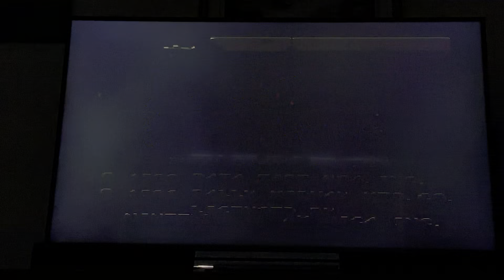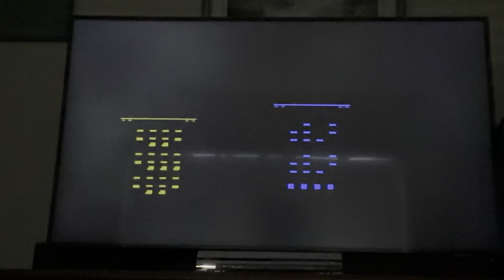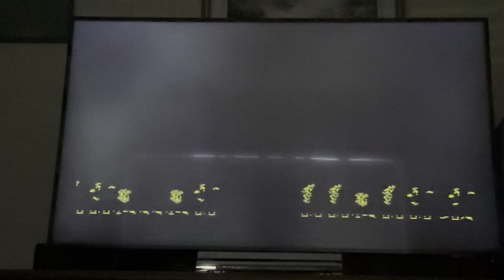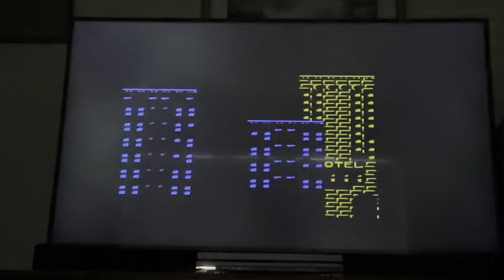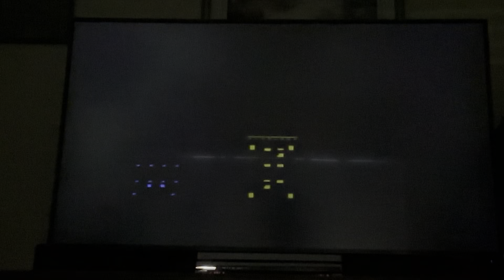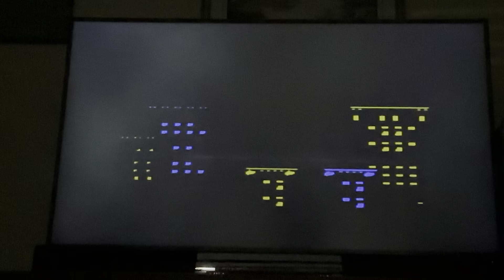30 Minute Madness (NES Rampage)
Welcome to 30 Minute Madness.

Rules: A game is selected and 30 minutes are put on the clock. After completion or time expires that's it game play ends.